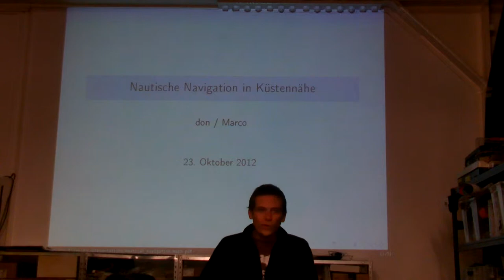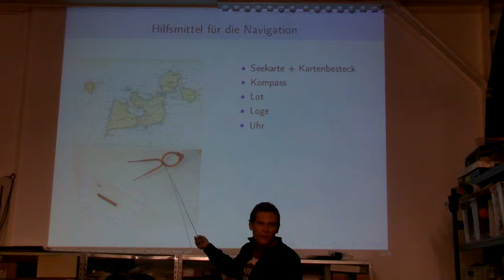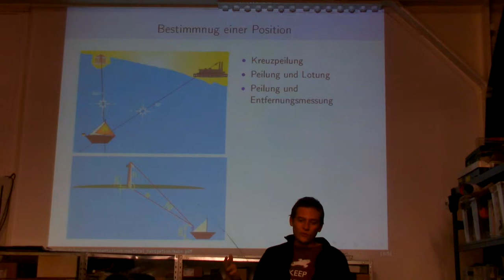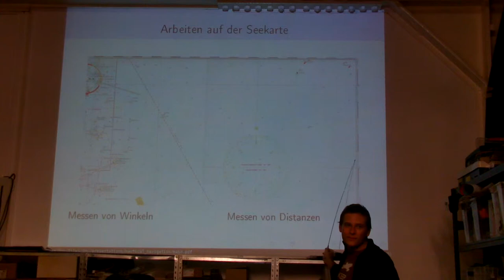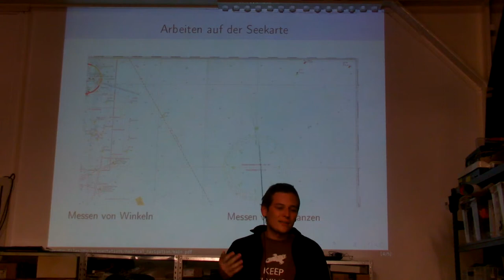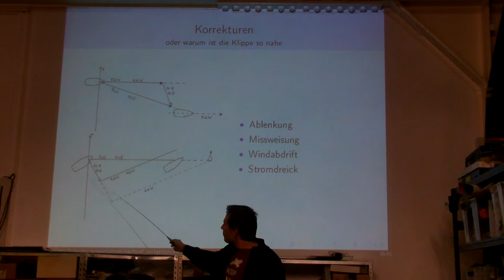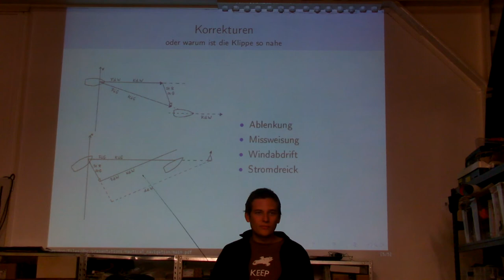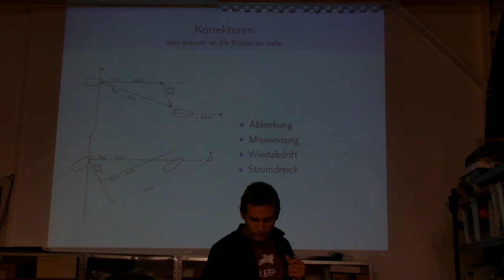RaumZeitLabor: Don - Nautische Navigation in Küstennähe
Don erklärt uns wie man in Küstennähe navigiert und was es mit diesem sogenannten "Wind" auf sich hat. Vortrag wurde im Oktober 2012 gehalten.

Ein Vortrag im Rahmen der offenen RaumZeitLaborierung. Falls du auch mal vorbeischauen willst, bist du jederzeit herzlich willkommen.